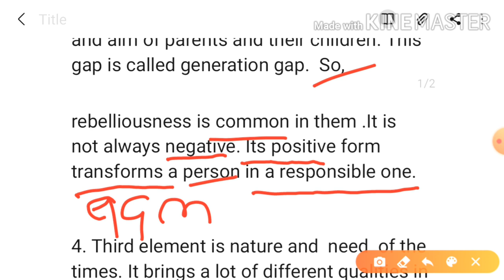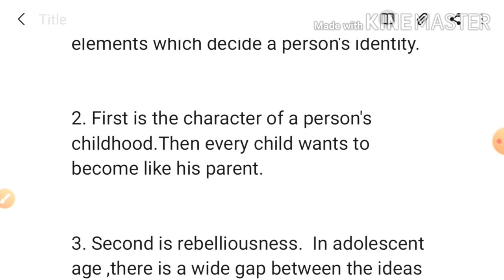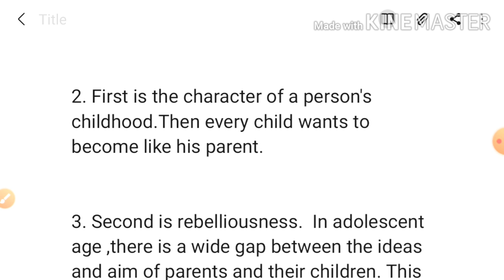The Generation Gap b.a 1st year |the generation gap question - answer | the generation gap summary